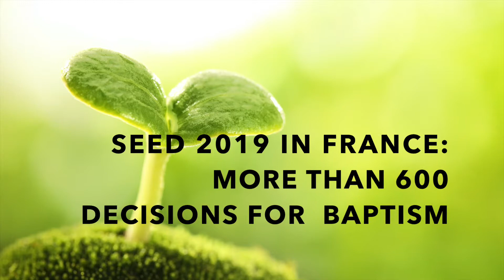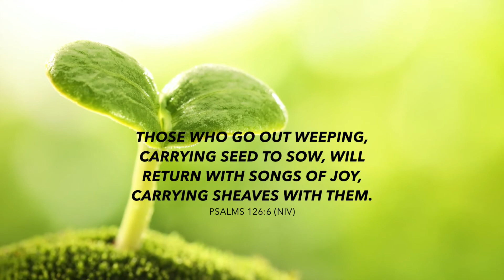SEED 2021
The ASI Europe Evangelistic Program for Europe